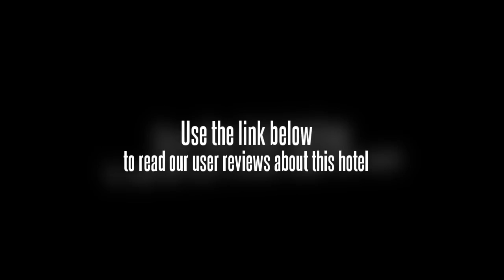Moganshan Hotel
The Moganshan Hotel offers a convenient 24-hour reception as well as a concierge, conference room(s) and a business centre for its guests. Helpful front desk staff are available to assist to travellers, happily handling any requests or questions that arise during the course of your stay. Internet access is available for travellers wanting to remain connected while on the road. Take advantage of the hotel's express check-in/check-out facility which takes away a lot of the usual hassles, letting you get on with your trip. Amenities include a laundry service, meeting rooms and a safe-deposit box.